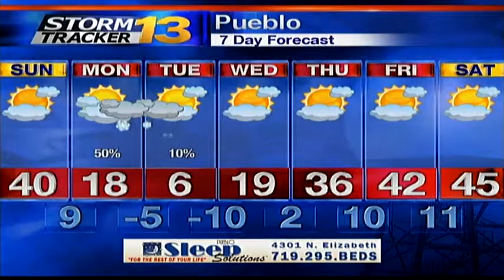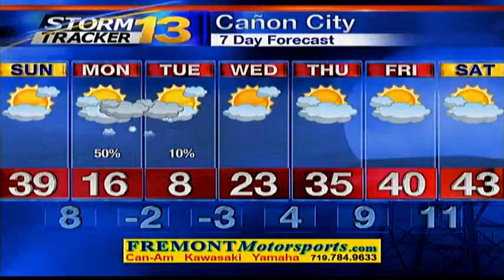Jason's Saturday Evening Forecast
Sunday will be a mild one with mostly sunny skies. Monday is a different story as arctic air wedges into the state. This will kick off a few flurries and really drop the temperatures.